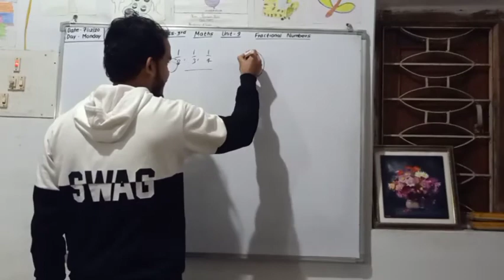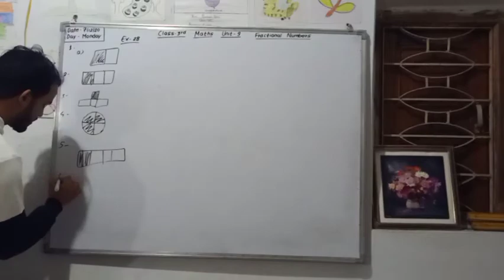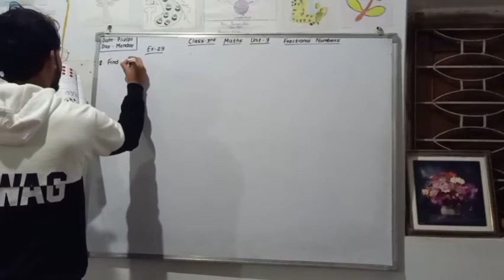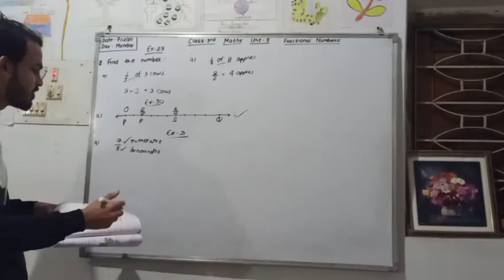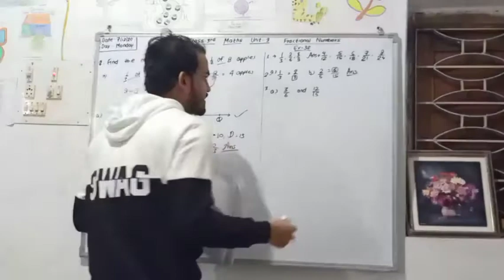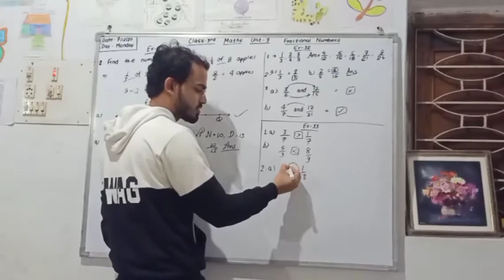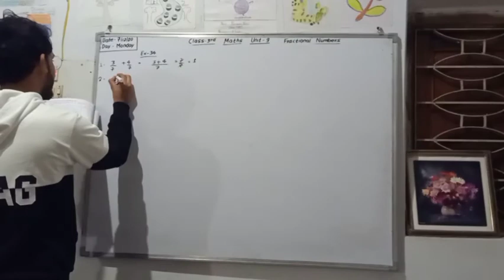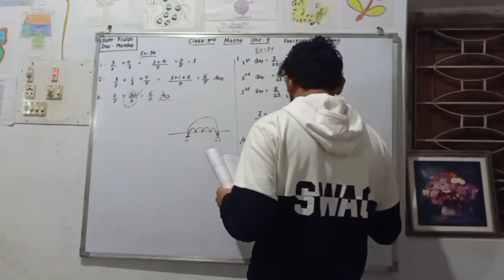Class 3rd Maths Unit-9